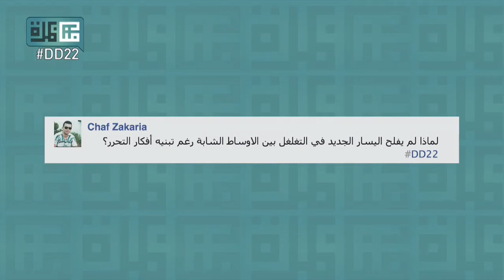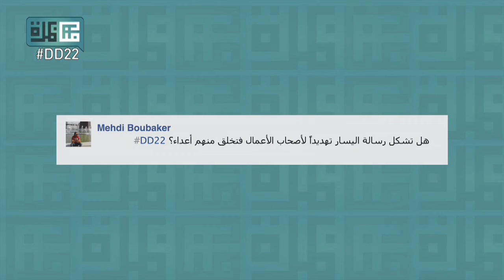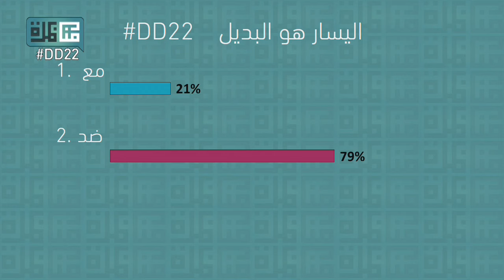مناظرة: "اليسار هو البديل"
مناظرة حول الأطروحة "اليسار هو البديل" بين:
مع الأطروحة:
-- الجيلاني الهمامي (تونس)، نائب في مجلس نواب الشعب التونسي عن الجبهة الشعبية و المتحدث باسم حزب العمال
-- عبير زهير دريدي (الأردن)، الفائزة في مسابقة مناظرة الالكترونية للشباب.

ضد الأطروحة
-- سفيان جيلالي (الجزائر): رئيس حزب "جيل جديد" وأحد رموز المعارضة السيّاسية في الجزائر
-- تسنيم إدريس (تونس)، الفائزة في مسابقة مناظرة الالكترونية للشباب

The Munathara Initiative held its 22nd debate where two panelists argued the motion "The Left is The Alternative": Tunisian Member of Parliament for the Popular Front Jilani Hammami, who is also a member of the Tunisian Workers' Party. He is joined by Abeer Duraidi who was chosen from the finalists in Munathara’s Musabaqa (debating competition). Tasnim Idriss, a young debater argued against the motion side by side with Soufiane Djilali, the head of ِAlgeria's Jil Jadid (New Generation) political party.